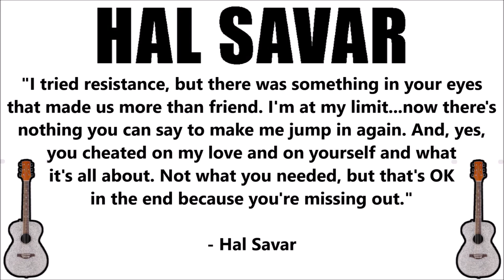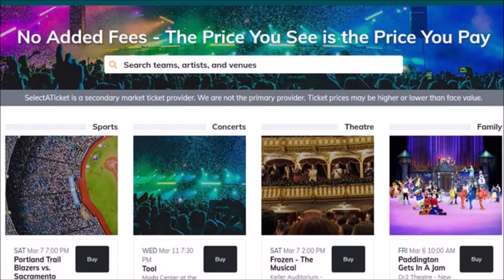ROOM 6 REVIEWS #241 - "Bar Karma" by HAL SAVAR! [SINGLE REVIEW]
This video is sponsored by SELECT A TICKET, your source for tickets to everything from Broadway to Concerts to Sporting Events. and use Promo Code "NBA10" to save 10% off your order!

Today I've been asked to review "Bar Karma", the latest single by Friend Of The Channel HAL SAVAR. Enjoy! ;-D